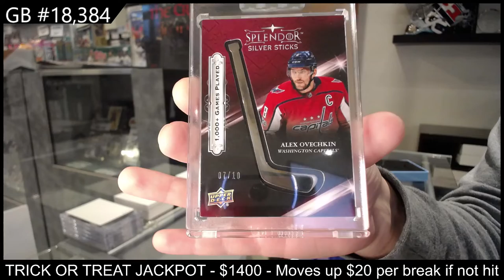17-18 Upper Deck Splendor Hockey Box Break - C&C GB #18,384